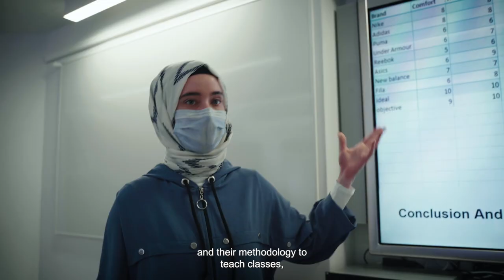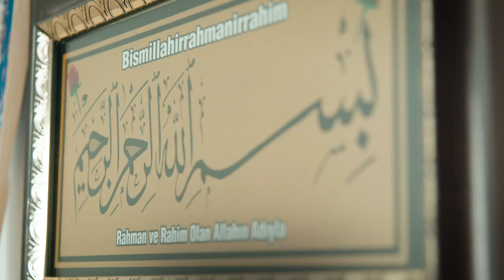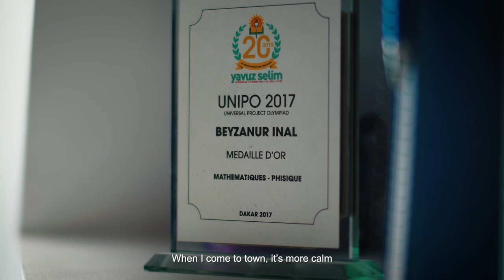In their shoes: genuine student stories | Beyzanur Inal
IE University students are passionate about many different things. Some of them are passionate about sports, others about the arts, and others about developing new business ideas. We have students who are passionate about motorcycles, horse-riding, singing, painting, and much more. If there is something that defines our students, it is their hunger for living their passions and sharing them with the world. Learn about Beyzanur, student of the Dual Degree in Business Administration + Laws.